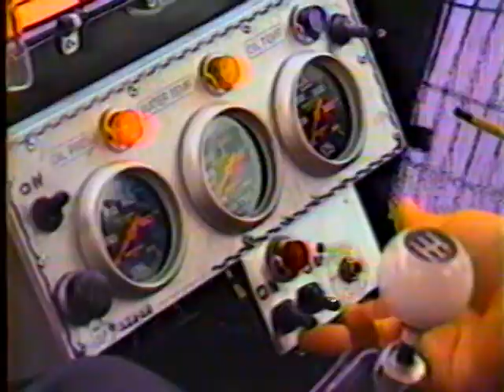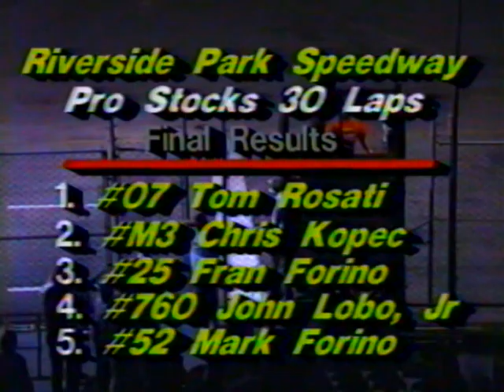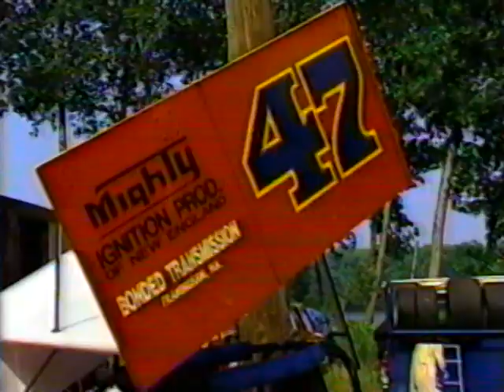NESN Raceweek - June 29, 1989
NESN Raceweek (with commercials) - Episode 191
Hosted by Ben Dodge

Originally aired on New England Sports Network (NESN)
Originally produced by START/FINISH Productions